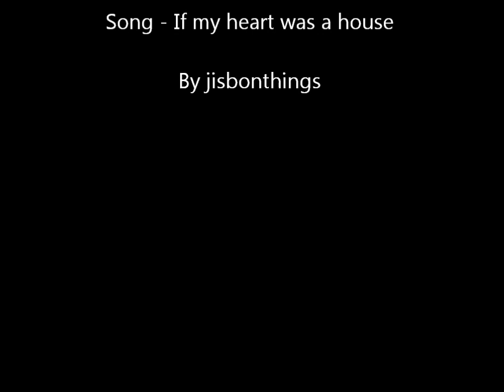Jisbon - If my heart was a house (The Mentalist)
Patrick Jane + Teresa Lisbon - The Mentalist
Song- If my heart was a house (Owl City)
Fanvideo